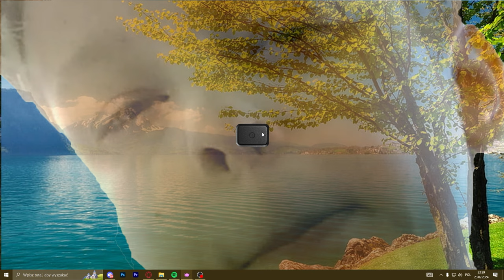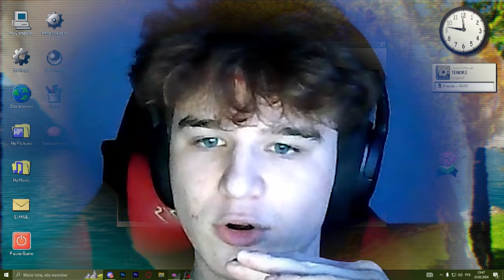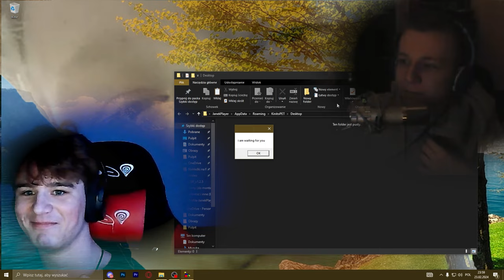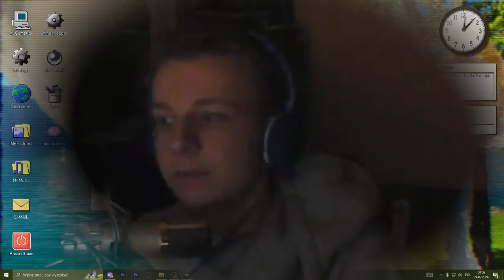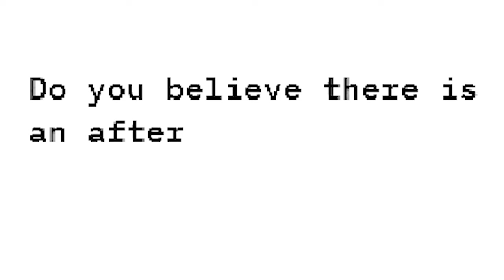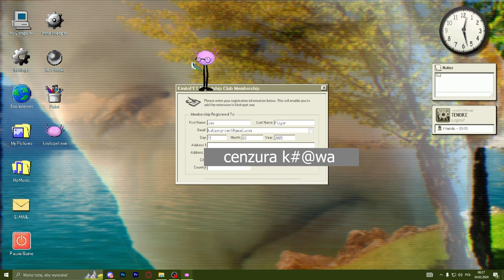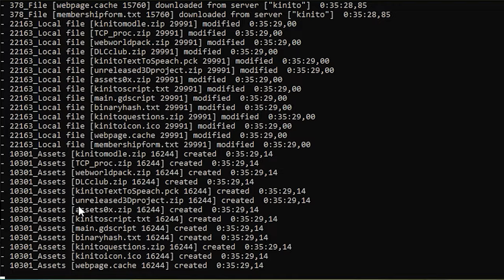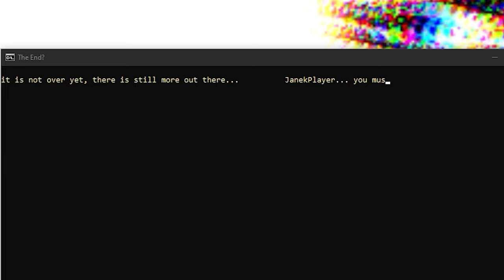WIRUS.EXE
ta gra jest szajbnięta

-=SOCIALE=-